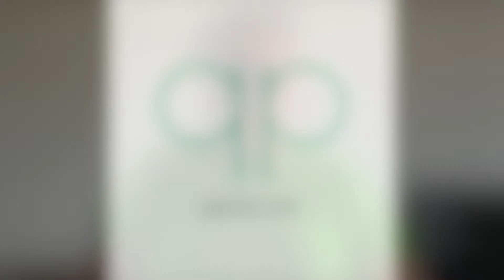Season 100 Question 2 of 14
Quizzypedia

Category: Authors
This American author and journalist was known for his economical writing style - a style he termed the theory of omission. The writer published seven novels, six short story collections and two non-fiction works. His works include the novels The Sun Also Rises (1926) and For Whom the Bell Tolls (1940) and the short stories ”The Snows of Kilimanjaro” (1936) and ”The Old Man and the Sea” (1952). He was awarded the Nobel Prize in 1954. What is his name?

To answer the question, send a direct message to our Facebook page or our Twitter account.

Most important rules:
1) No googling!
2) DON’T WRITE the answer on the wall, SEND A PRIVATE MESSAGE by clicking on the Send Message Button.
3) Only one answer per contestant, per question.
4) The answer will be revealed after 3 days (except for the last two questions).